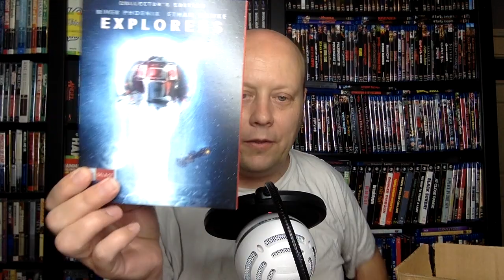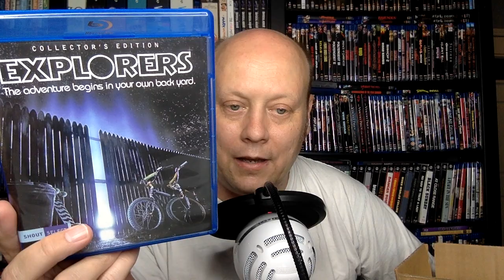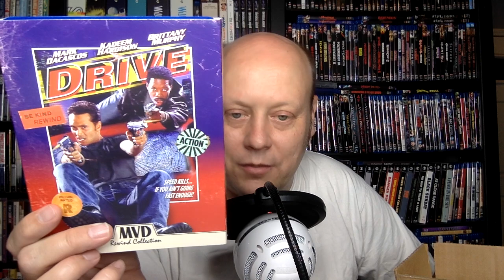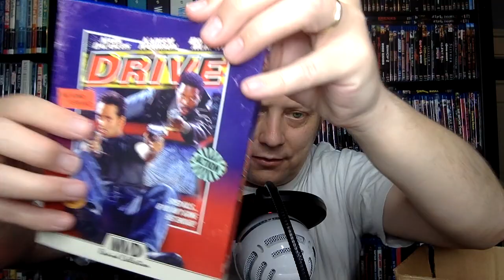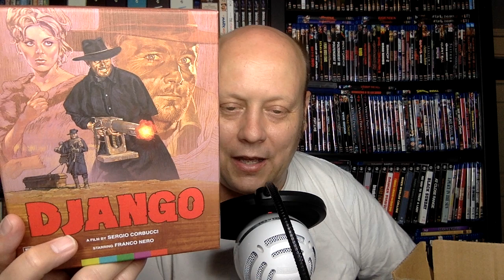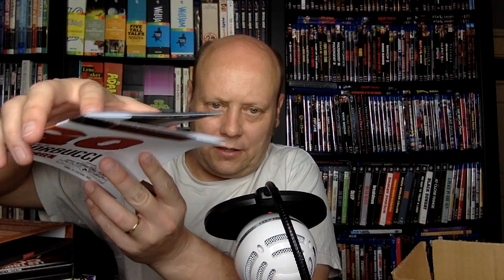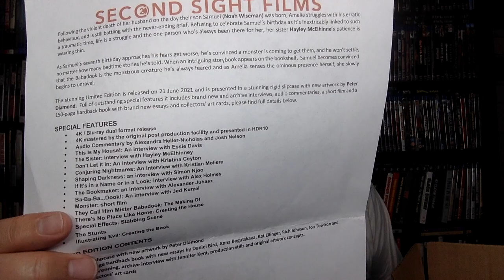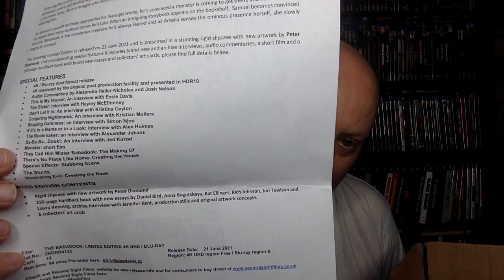June Blu-ray Collection Update #2 (Shout Factory, MVD, Arrow Video, Second Sight, 4K)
In this video, I go through some recent pickups from Shout Factory, Arrow, Second sight and more - many of them 4Ks.
Titles I mentioned in this video:
(Commissions Earned)
LAST ACTION HERO 4K Steelbook
DJANGO 4K
PROSPECT 4K